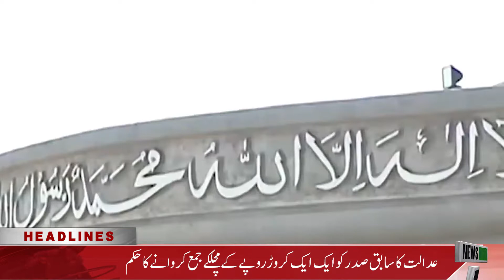Four patients dead as lawyers attack Lahore hospital | News Headlines